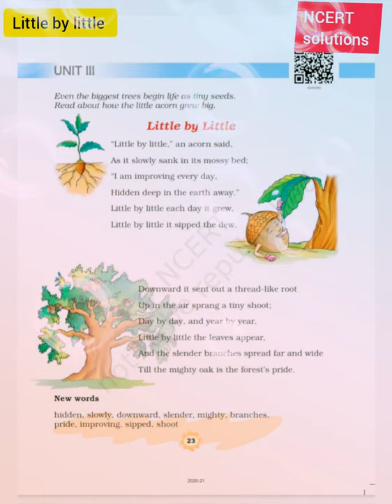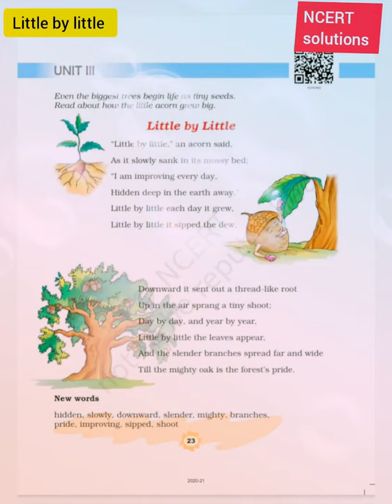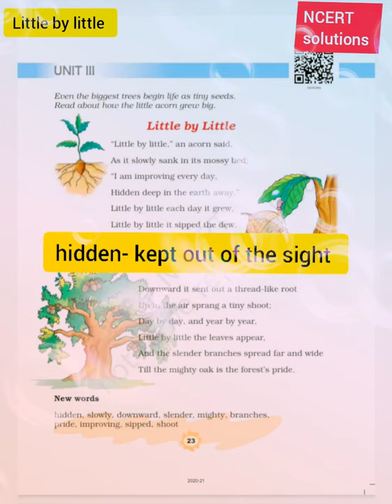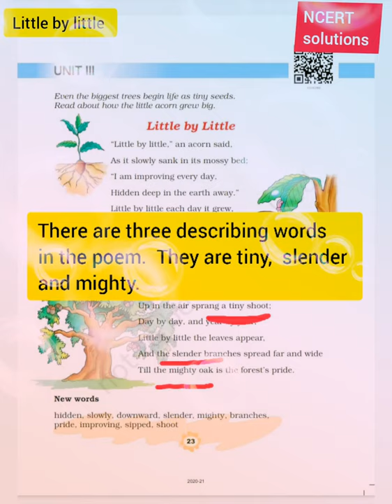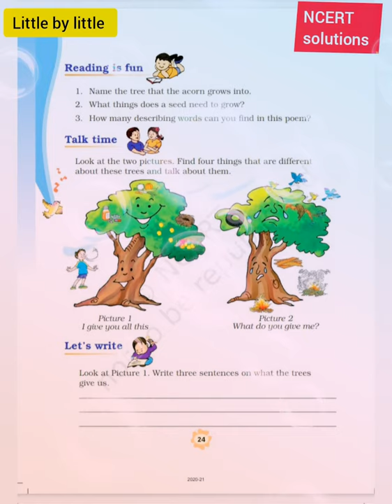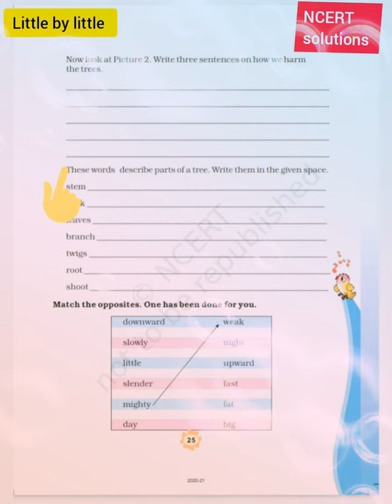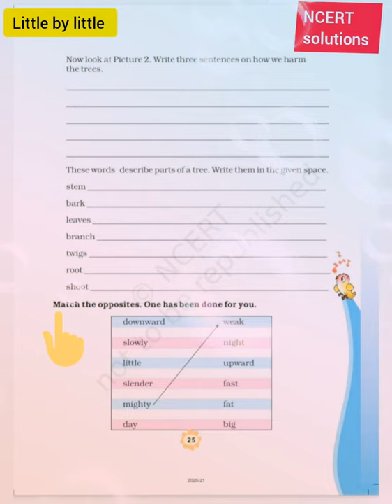NCERT: Little by little class 3 English poem with solutions...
Little by little NCERT class 3 unit 3
poem reading.. question answers given..

prepared by Ms. Lalita.

Reference -
Google
inshot app
NCERT app